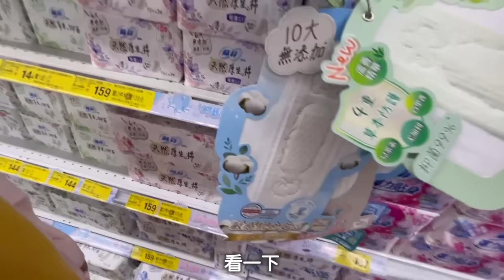在學校突然來了第一次月經，跟同學都嚇到了。快叫媽媽幫忙選衛生棉。SunnyYummy！